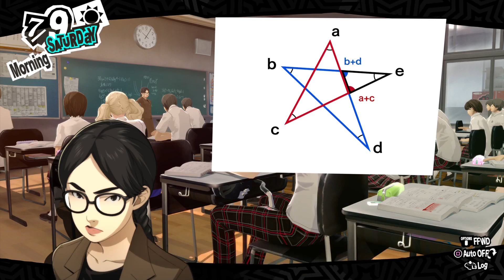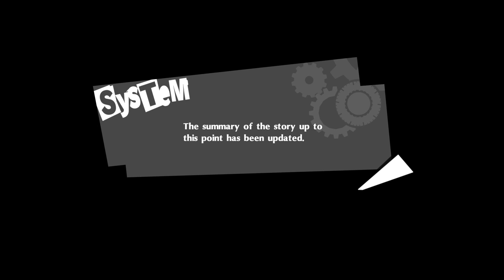Persona 5 Royal - S03E15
Gameplay de Persona 5 Royal.